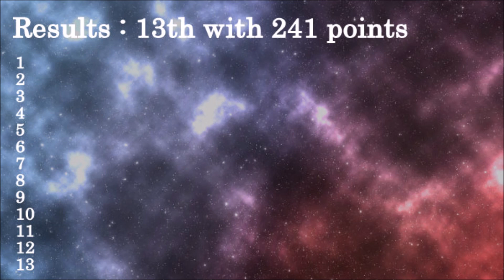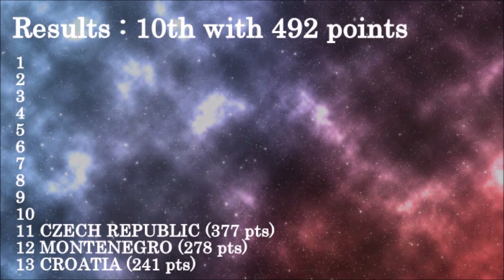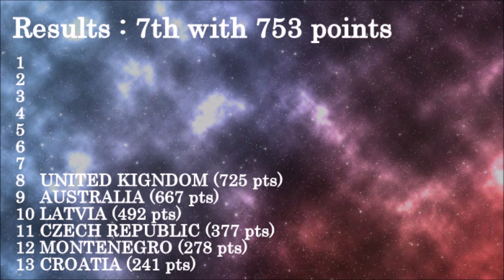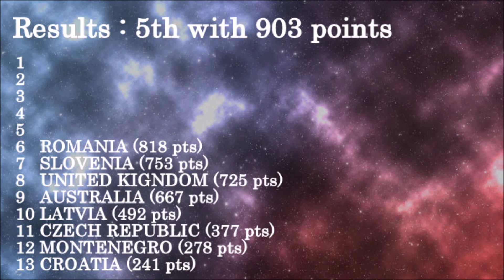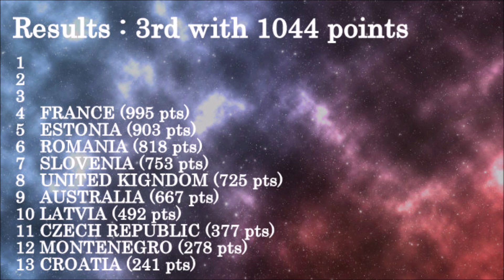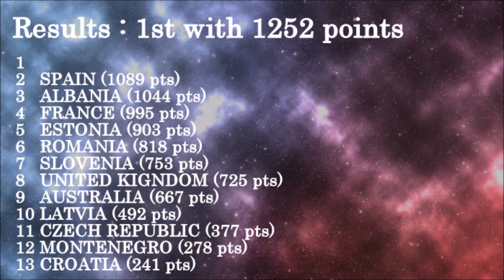YOUR EUROVISION 2019 | TOP 13 | SO FAR | 166 VOTERS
All Songs:

Albania: Jonida Maliqi - Ktheju tokës
Australia : Kate Miller Heidke - Zero Gravity
Croatia : Roko Blazevic - The Dream
Czech Republic : Lake Malawi - A Friend Of A Friend
Estonia : Victor Crone - Storm
France: Bilal Hassani - Roi
Italy : Mahmood - Soldi
Latvia : Carousel - That Night
Montenegro : D-Moll - Heaven
Romania : Ester Peony - On A Sunday
Slovenia : Zala Kralj & Gasper Santl - Sebi
Spain: Miki - La venda
United Kingdom : Michael Rice - Bigger Than Us